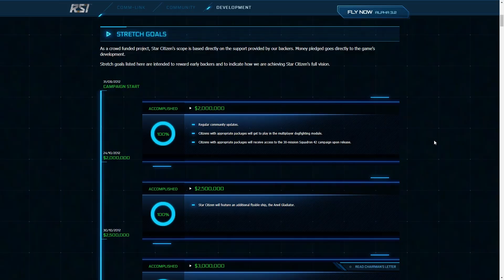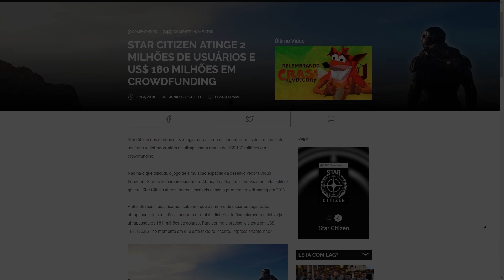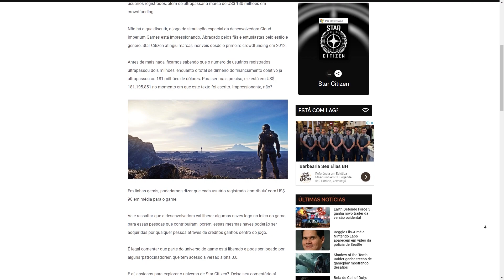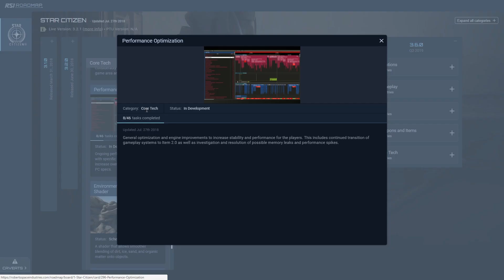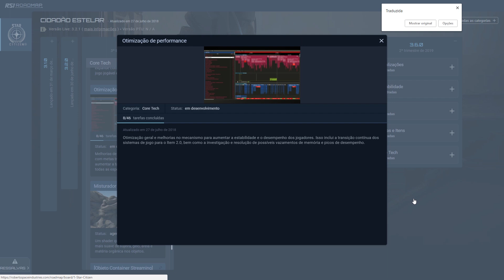🌟 Star Citizen » Por que o FPS (desempenho) é uma 💩?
Nesse vídeo explico porque a performance do jogo é tão ruim. A resposta não é tão simples quanto muito imaginam. E a culpa não é porque a CIG ainda não "poliu" o jogo.